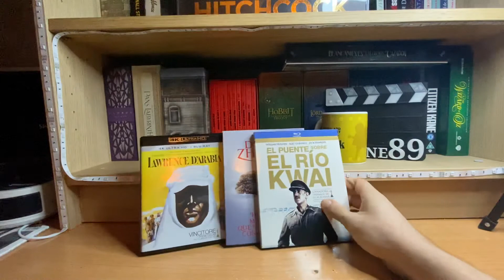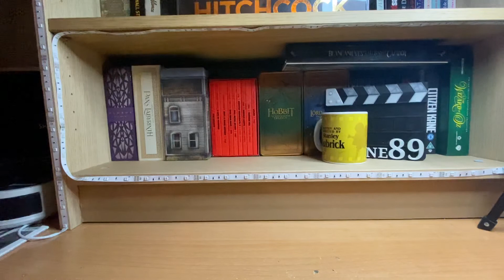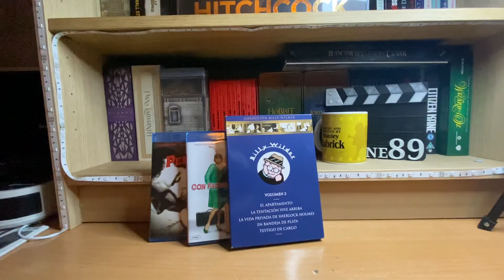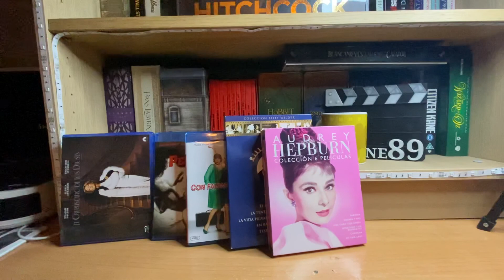DUELO entre DIRECTORES 2•Ronda S.SPILBERG VS D.LEAN/B.WILDER VS C.EASTWOOD